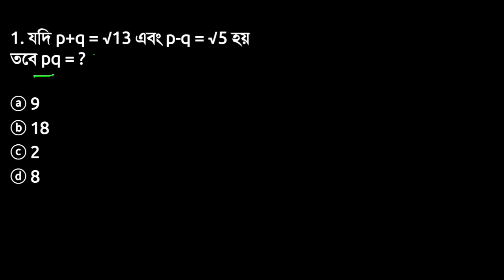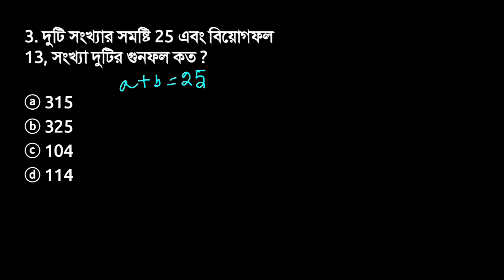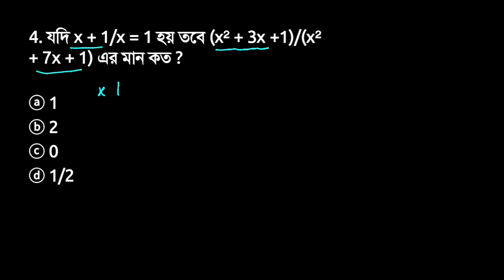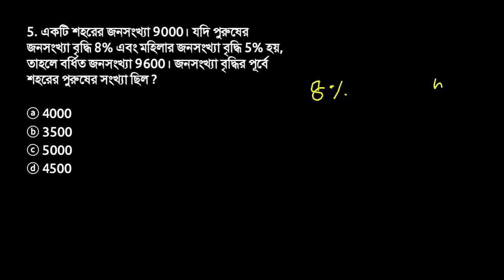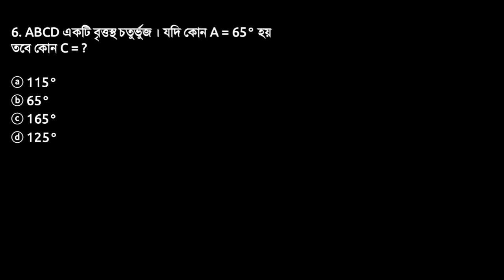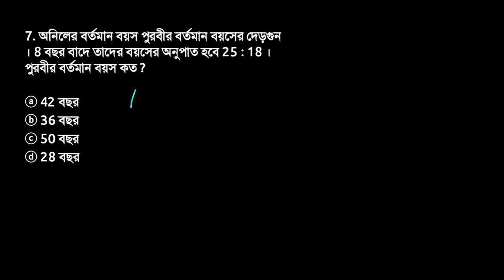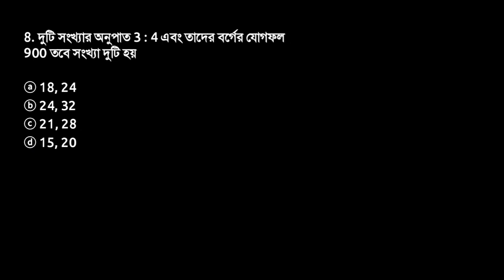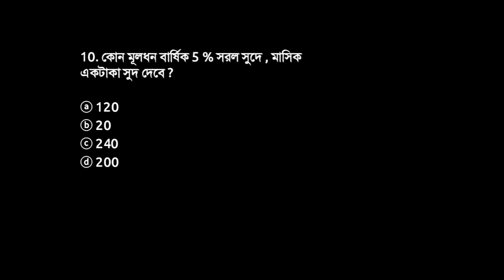WBP CDS অফিসার-ইন্সপেক্টর পরীক্ষায় আগত অংকের সমাধান | Part - 01